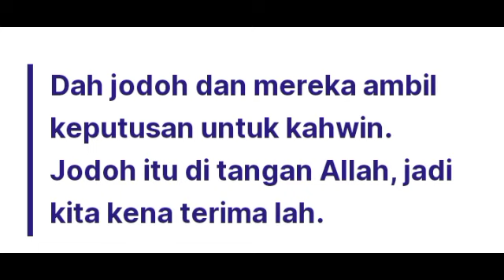REDA DENGAN KETENTUAN, INI KOMEN AYDA JEBAT TERHADAP ADIKNYA😱‼️berita